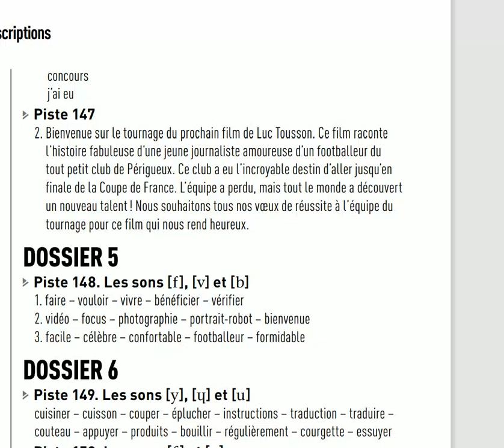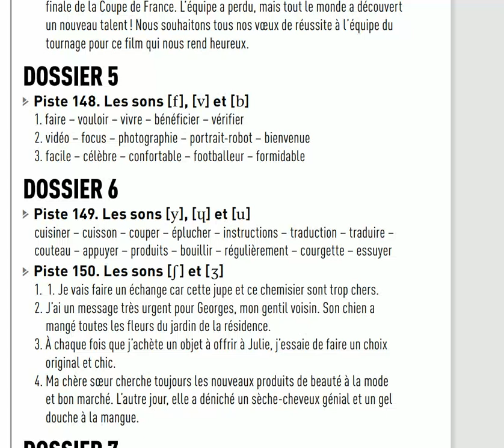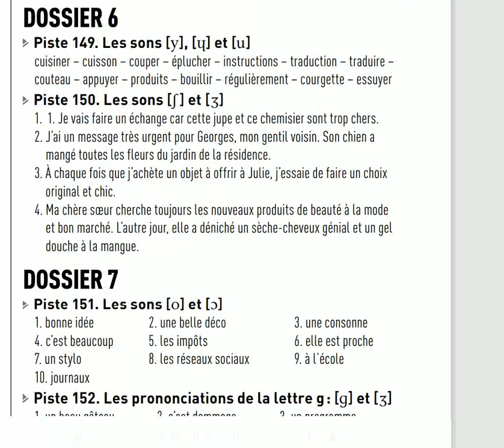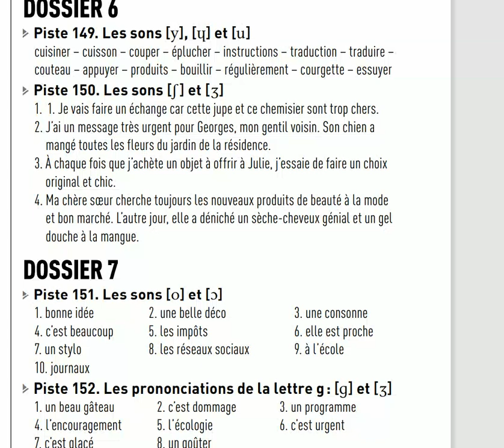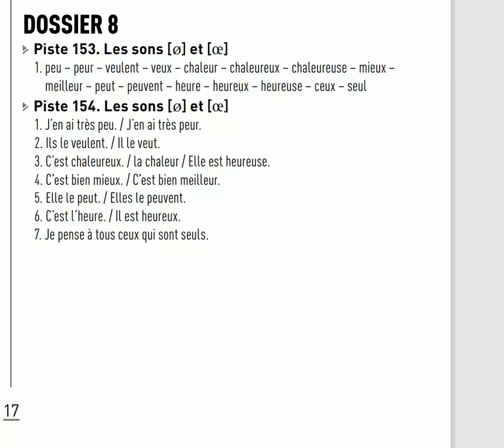French A2 34